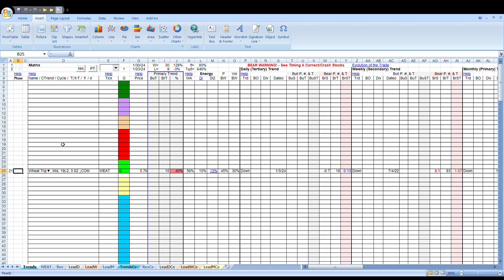Wheat Report 013124 HD Preview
The short covering rally might be over in wheat